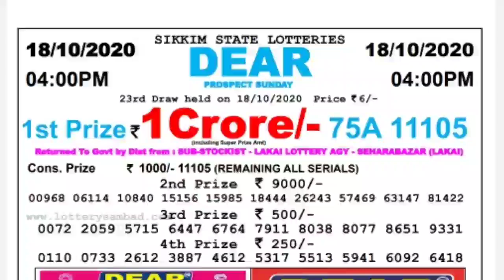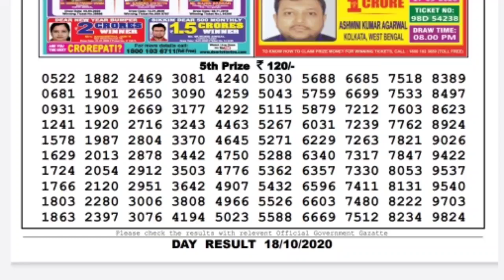Lottery Sambad Lottery Live 04.00pm 18.10.20 Sikkim State Lottery Live From Gangtok gdn